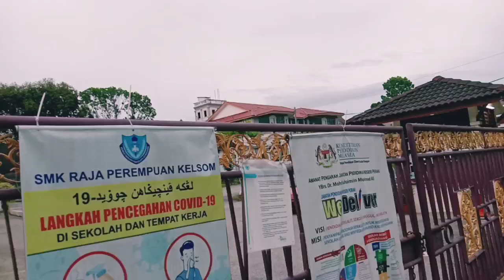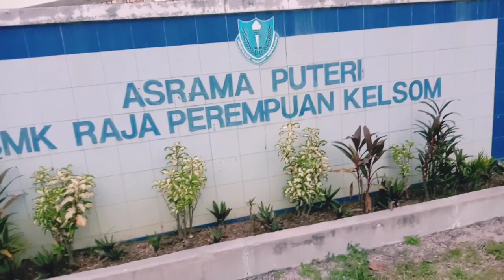INI LAH SEKOLAH MENEGAH SAYA DAHULU_kenangan manis disini tak dapat dilupakan